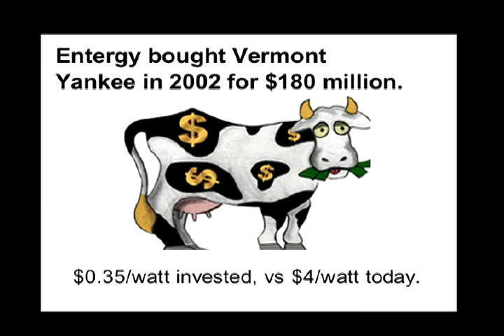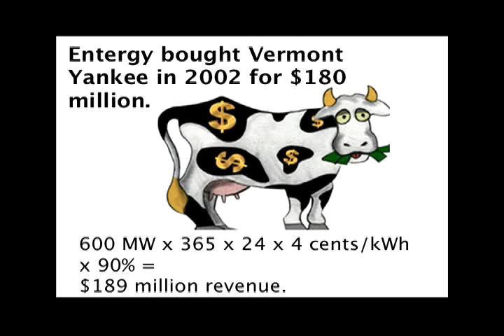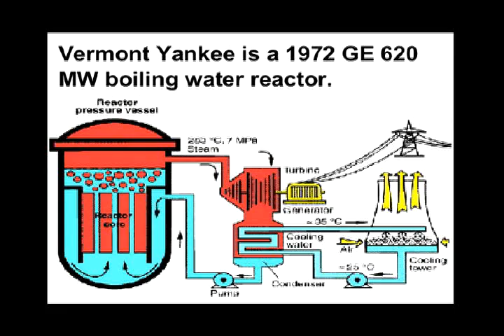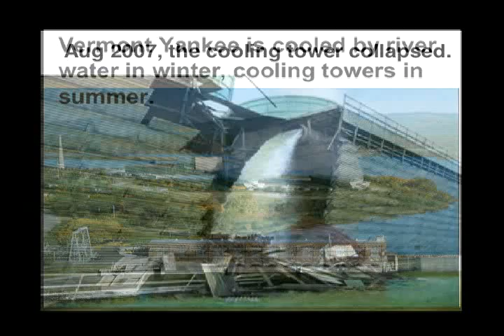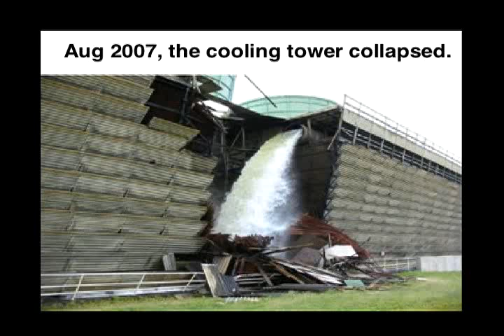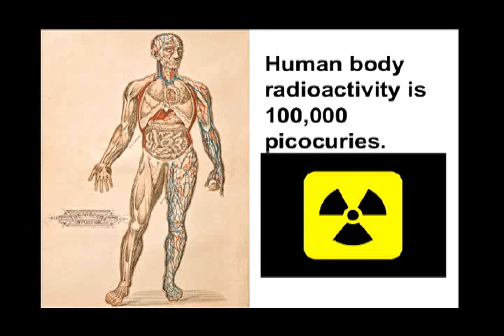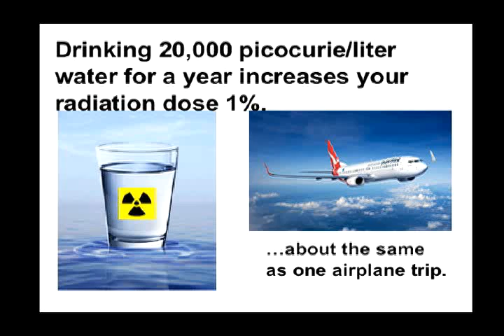Energy Project Hargraves 1.mp4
Energy Education Project September 30, 2010.  Introduction to the history of Vermont Yankee.